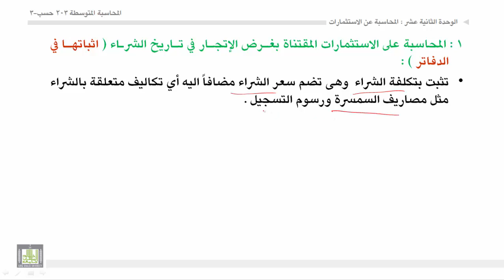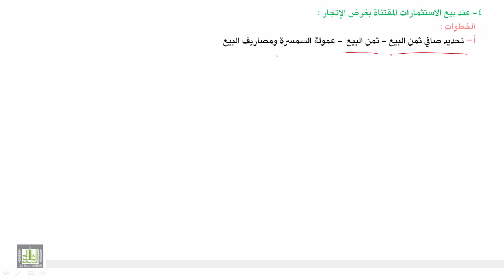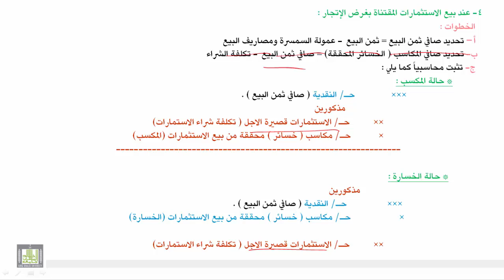محاسبة المتوسطة 1 - الوحدة 12 : الاستثمارات المقتناة بغرض الاتجار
- مفهومها والمعالجة المحاسبية لها .